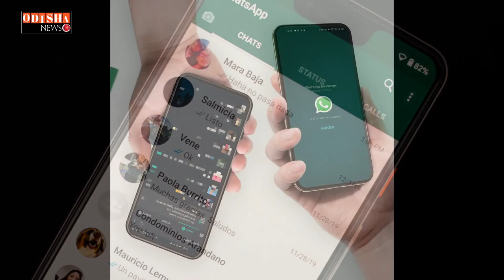ମାର୍କେଟକୁ ଆସିଲା ହ୍ଵାଟ୍ସଆପର ନୂଆ ଫିଚର୍ସ 😱, ଜାଣିବା ନିହାତି ଦରକାର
Thank you for visit my chhanel ❤️.

Jay Jagannath ❤️